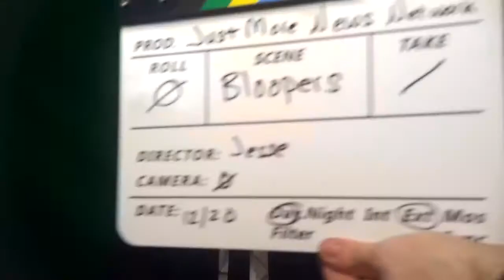Just More News Network - Will this new fad last?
Just More News Network anchor Michael interviews local area man, Jesse, about his new Christmas tree and what it might mean for new traditions around the holiday season.